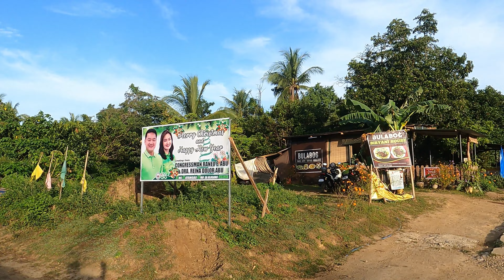Nag bike at swimming sa Mabini, Batangas. Parang Duathlon lang!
We continue to explore places in Mabini, Batangas.
In this bike ride I made a quick dip in the beautiful waters of Mabini.
The place reminds me of Kinulob Festival which is celebrated every month of April.